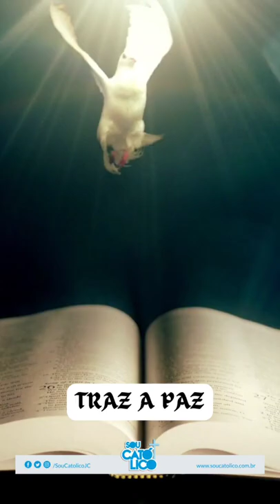Solenidade de Pentecostes / Espírito Santo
Pentecostes / Espírito Santo

Pentecostes é a terceira maior festa do cristianismo. Os cristãos celebram a descida do Espírito Santo sobre cerca de 120 pessoas: os Apóstolos, Maria, algumas mulheres e outros discípulos. Esse grupo havia se reunido inicialmente “por medo dos judeus” (Jo 20, 19), mas também para rezar e esperar um sinal do alto. Pentecostes é celebrado no 50º dia depois da Páscoa – é isso que Pentecostes significa em grego, pentekostē (= 50º). Pentecostes é considerado como o nascimento da Igreja, e deve-se refletir sobre o significado de este local de nascimento ser idêntico ao local onde Cristo celebrou a Eucaristia pela primeira vez.

O Espírito Santo “é a terceira pessoa da Santíssima Trindade e é da mesma grandeza divina que o Pai e o Filho” (YOUCATC 38). Jesus prometeu aos discípulos que mandaria a eles outro “Paráclito” (Jo 14, 16) pouco antes de Sua morte, que permaneceria com eles após Sua partida. Quando os discípulos receberam o Espírito Santo, eles entenderam o que Jesus quis dizer com aquelas palavras. Eles experimentaram uma profunda alegria e uma forte sensação de proteção, e receberam carismas (= dons da graça), isto é, podiam profetizar, curar e realizar milagres. “O espírito é que vivifica” (Jo 6, 63) – os cristãos, mas também toda a Igreja, que estaria completamente perdida sem o Espírito Santo. Sem os dons do Espírito Santo (1Cor 12), a Igreja é uma instituição morta.

O que a Bíblia diz?

A descida do Espírito Santo, profeticamente anunciada por Jesus, aconteceu no dia da festa da colheita judaica, num evento dramático: “De repente, veio do céu um ruído, como se soprasse um vento impetuoso, e encheu toda a casa onde estavam sentados. Apareceu-lhes então uma espécie de línguas de fogo que se repartiram e pousaram sobre cada um deles” (At 2, 2-3). Os discípulos, sem saber o que estava acontecendo, “começaram a falar em línguas, conforme o Espírito Santo lhes concedia que falassem” (At 2, 4). No momento de seu nascimento, a jovem Igreja, cheia do Espírito, imediatamente desenvolveu um dinamismo missionário. Isso é o que Jesus tinha também pedido antes de partir: “Ide, pois, e ensinai a todas as nações; batizai-as em nome do Pai, do Filho e do Espírito Santo” (Mt 28, 19). Aqueles que testemunharam a descida do Espírito Santo perguntaram aos discípulos: “Que devemos fazer, irmãos?” (At 2, 37). A resposta foi dada por Pedro: “Arrependei-vos e cada um de vós seja batizado em nome de Jesus Cristo para remissão dos vossos pecados, e recebereis o dom do Espírito Santo” (At 2, 38). O poder do Espírito Santo é palpável: “Os que receberam a sua palavra foram batizados. E naquele dia elevou-se a mais ou menos três mil o número dos adeptos” (At 2, 41). No Espírito Santo, “perseveravam eles na doutrina dos apóstolos, na reunião em comum, na fração do pão e nas orações” (At 2, 42).

Mesmo antes de Pentecostes, o Espírito Santo é uma realidade divina no Novo Testamento. Maria recebe Jesus “envolvida pela sombra” do Espírito Santo (Lc 1, 35). No Batismo no rio Jordão, o Espírito Santo desce sobre Jesus (Mt 3, 16). No Evangelho de João, Jesus fala do “Espírito da Verdade” (Jo 14, 17). No Antigo Testamento, o entendimento sobre o Espírito Santo evolui gradualmente. “O Espírito de Deus”, diz a narrativa da criação, “pairava sobre as águas” (Gn 1, 2). O homem se torna um ser vivente quando Deus inspira-lhe as narinas com seu “sopro” (Gn 2, 7). Jó confessa: “O Espírito de Deus me criou, e o sopro do Todo-poderoso me deu a vida” (Jó 33, 4). A palavra hebraica para esse sopro é ruach – e é feminina, o que é um sinal de que, em Deus, até a criação materna da vida tem seu lugar.

Fonte: YOUCAT